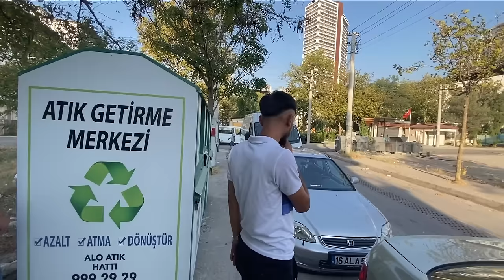YUNUS VE HONDA IES ILE 1 GUN MAKARA DOLU VIDEO IES TIME